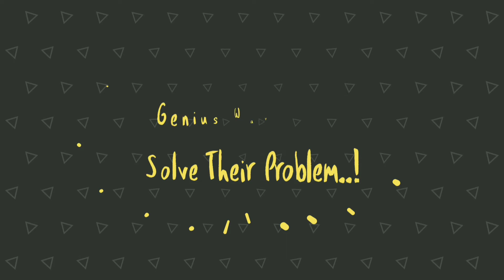Genius Way People Solve Their Problem..!